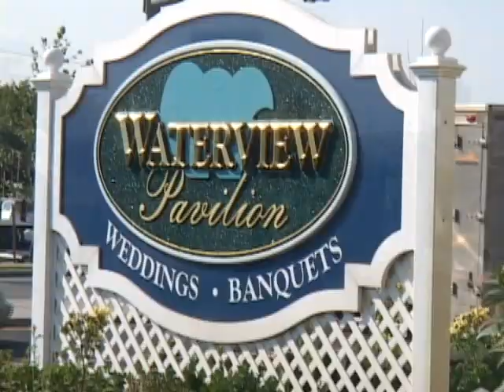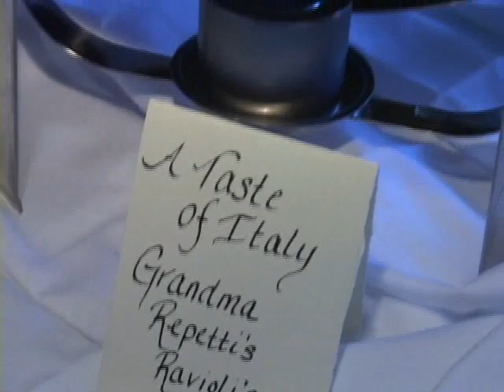The Waterview Pavilion NJ Wedding Banquet Reception Hall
The Beautiful Waterview Pavilion Banquet Hall located in Belmar NJ.
Its exquisite service and unique setting makes this wedding venue a brides dream come true.
Imagine celebrating your Wedding Day in this elegant setting, as seen in this video. The upper balcony sets it apart from the rest, as the radiance of the windows create an atmosphere of pure Wedding Bliss. Known for it's delicious cuisine and exceptional management, The Waterview Pavilion was voted
"Best of Monmouth County Banquet Facility" from 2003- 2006.
For a Wedding Day that will be cherished for years to come, search no more. The Waterview Pavilion is what you have been looking for!
Produced by Videos by Trish NJ Wedding video services